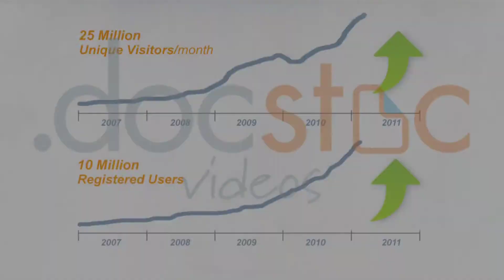Using QR Codes in the Entertainment Industry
Matthias Galica, Founder & CEO of ShareSquare shares his thoughts about using QR codes to promote the release of films and other entertainment related products and services.

With QR codes, users can easily download rich content like movie trailers, presenting a huge opportunity for the entertainment industry.

Docstoc is the largest online collection of business and legal documents to help you grow and manage your small business and professional life.